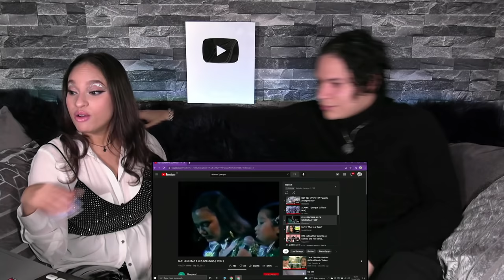Rare footage of 9 YEAR OLD LEA SALONGA singing W/ Kuh Ledesma 🍼🎤😲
Sup people!
Here's what we think of Kuh Ledesma and a very young Lea Salonga  👌✨

Watch the full FEATURE FRIDAY Podcast where we had a blast binging Dingo Music and the BEST "KILLING VOICE" performances